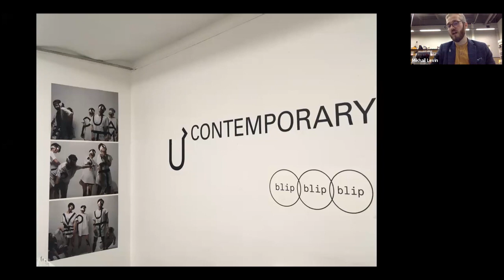Наследие ВХУТЕМАСа.Британские курсы Foundation и их связь с авангардными образовательными практиками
Онлайн-дискуссия "Наследие ВХУТЕМАСа. Британские курсы Foundation и их связь с авангардными образовательными практиками первой половины ХХ века" прошла в рамках открытой образовательной онлайн-программы выставки «Foundation: 100 лет после ВХУТЕМАСа», организованной в новом выставочном пространстве Московской школы современного искусства U Contemporary на Винзаводе при партнерстве с Британской кураторской программой blip blip blip.

Участники дискуссии:
Джеффри Тисдейл — британский художник, бывший руководитель курса бакалавриата по Fine Art и руководитель исследовательского отдела Художественного колледжа Лидса. Учился в Leeds College of Art у Гарри Туброна с 1960 по 1964 год на «Базовом курсе», который позже стал курсом Foundation.

Шон Кэй — британский куратор и художник, руководитель курса Foundation Art & Design в БВШД. Преподавал в рамках курса Foundation в Leeds College of Art в течение 23 лет с 1994 по 2017 год и был руководителем курса с 2012 по 2017 год.

Дуг Боуэн — британский художник и руководитель направления коммуникационного дизайна на курсе Foundation Art & Design в БВШД. Закончил курс Foundation в Leeds College of Art в 2010 году, а затем продолжил обучение в Leeds Beckett University.

Дарья Сорокина — искусствовед, педагог и экскурсовод, работает в Bauhaus Dessau Foundation. Один из со-кураторов выставки «ВХУТЕМАС 100. Школа авангарда».

Алена Сокольникова — независимый куратор, исследователь и преподаватель истории дизайна, основатель проекта «Дизайн в деталях». Один из со-кураторов выставки «ВХУТЕМАС 100. Школа авангарда».

Ксения Ефимова — бывшая студентка программы Foundation Art & Design в БВШД.

Модератор: Михаил Левин — директор Московской школы современного искусства.

"Vkhutemas legacy. British Foundation courses and their link to educational avant-garde practices of the first part of the 20th century".

This online discussion is part of the online public programme of the exhibition “Foundations: 100 years after Vkhutemas” organized in the blip blip blip and U contemporary space at Winzavod.

Participants:
Geoffrey Teasdale — British Artist, former BA Fine Art Course leader and the Head of Research at Leeds College of Art. Geoff Teasdale was a student at Leeds College of Art between 1960 and 1964, initially on the Basic Course which later became the Foundation course. He studied under Harry Thubron who established the Basic Course in 1957.

Sean Kaye — British curator and artist, course leader for Foundation Art & Design course at BHSAD. Sean Kaye taught on the Foundation course at Leeds College of Art for 23 years from 1994 until 2017 and was Course Leader from 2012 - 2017.

Doug Bowen – British artist and communication design pathway leader on Foundation Art & Design course at BHSAD. Doug Bowen did the Foundation course at Leeds College of Art in 2010 and then went on to study at Leeds Beckett University.

Daria Sorokina — art historian, educator and tour guide, works at the Bauhaus Dessau Foundation. One of the co-curators of the exhibition “VKHUTEMAS 100. The school of Avant-garde”.

Alyona Sokolnikova — an independent curator, researcher and lecturer in design history, founder of ‘Design in details’ project. One of the co-curators of the exhibition “VKHUTEMAS 100. The school of Avant-garde”.

Ksenia Efimova — ex student of BHSAD Foundation Art & Design programme.

Moderator: Mikhail Levin — director of Moscow School of Contemporary Art.